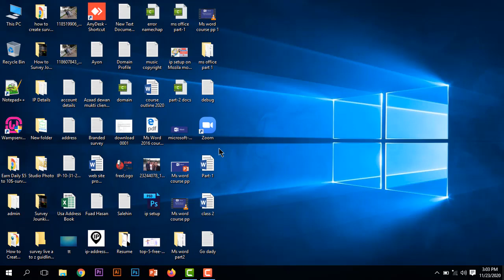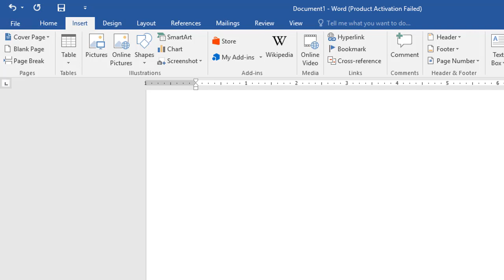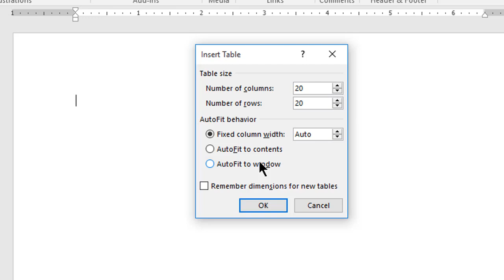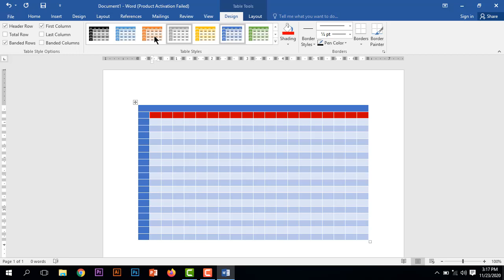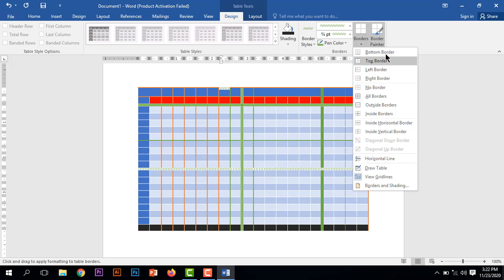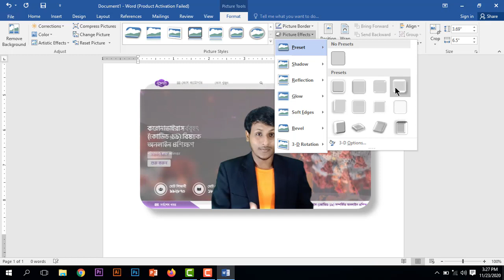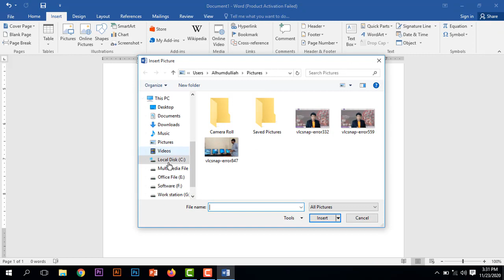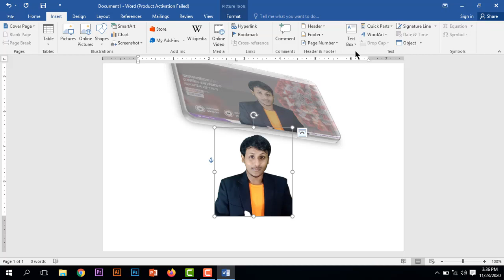Microsoft word Basic to Advanced Course in Bangla| Part-03| Insert : Page | table | picture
Welcome to Microsoft Word Basic to Advanced Bangla Course 2020 . In this course you will get proper training on MS word. If you successfully complete a full tutorial you will be an MS word expert. MS word 2016 its most usable version now and it’s easier then MS word 2007, 2010.

How to create cover page in word ? or how to create a table ? are you want to make its then this video is help you, today I am going to start part 3 and i am gonna show you the work of insert menus in MS word. So let's Get Started With Word 2016.
সম্পূর্ণ ভিডিও দেখুন , শিখুন আর হয়ে যান word Expert ।
What do we learn today ?
Answer : insert menu in MS word 2016 part-1
Topics :
create a cover page in MS Word
Blank page
page break in word
create table in word
how to insert picture in MS word
Table designing and formatting
How crop Image in MS word
How to remove image background on MS word